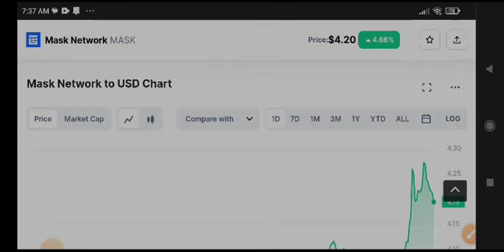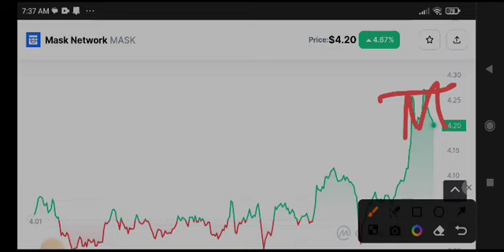Mask Network Today News! Mask coin Price Prediction